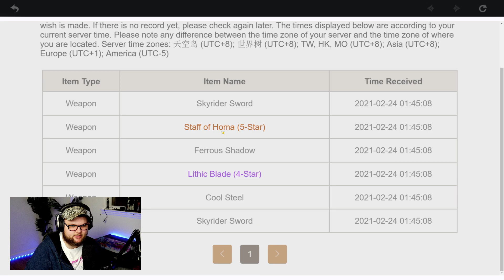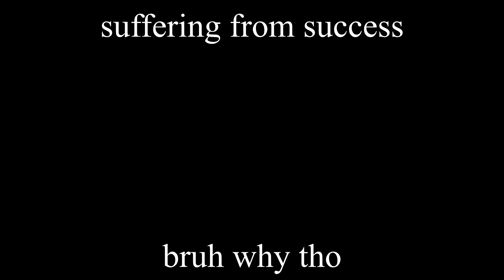Papa needs a new bow. Elegy of the End would be nice.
►Sugar Free & Keto Friendly
►Save 10% with Code: Atticus
"GAH I'M AN IDIOT .. I FEEL STUPID"